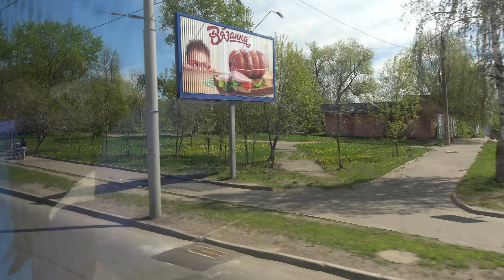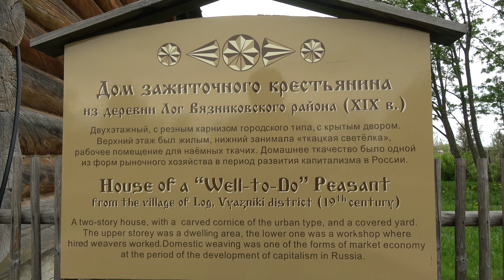Trip to Suzdal Vladimir land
In this video we will go to a small old and very popular city of Suzdal in Russia. Let's see its temples, monasteries and wooden architecture.